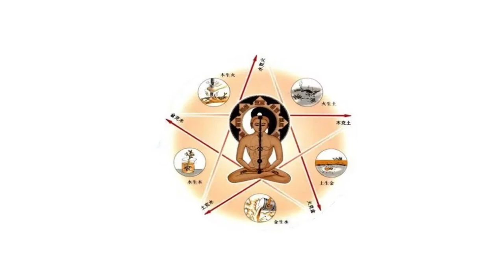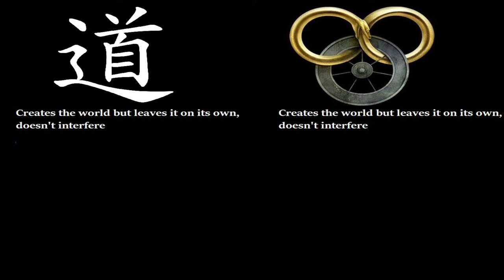The Fires of Heaven animated breakdown + Daoist influence on Wheel of Time [SPA subs]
Yin and Yang: The duality in Daoism, corresponding to Saidar and Saidin, the two halves of the One Power. Even the symbols representing both elements are alike. Wanna know more of Daoist and Chinese influences on Wheel of Time? Jump into my video, where I review The Fires of Heaven, the fifth installment on the series.
P.S: That phrase in spanish, at 20:14 roughly means "Put on some effort, you lazy m "